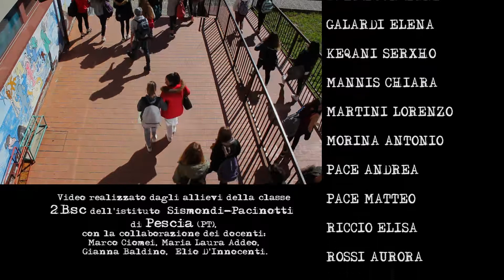Non è mai troppo tardi…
classe 2Bsc - categoria Allieve
Istituto Professionale "Sismondi" di Pescia (PT)

Il video vuole evidenziare il principio che un comportamento adeguato e rispettoso della legalità risulta più gratificante e condivisibile di un comportamento scorretto.